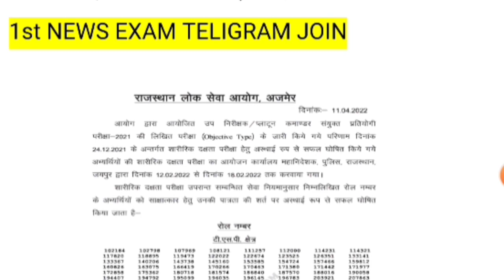Rajasthan SI 2021 Physical Result/SI Interview Cutoff 2022/Si physical result 2022 latest update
Result pdf cut off official 1st NEWS EXAM PR UPLODE KR DI HE DEKH SKTE HO AAP

1st NEWS EXAM 👆
 inspector result 2021 Si physical result 2022 rajasthan si cut off rajasthan si cut off 2021 rajasthan si result rajasthan si result 2021
si police result letest update
si police result
si result
police result 2022
police si physical result 2022
si police physical result
si police final result 2022
how to chek si police result
how to chek si result
si police result 2022
si police final result cut off
si police cut off
si letest update